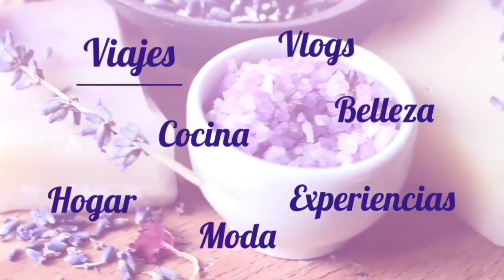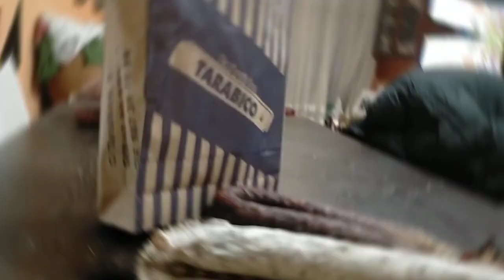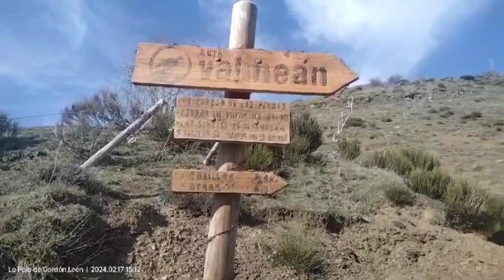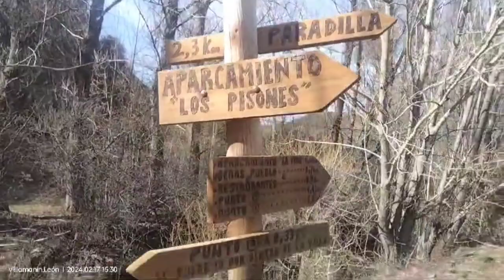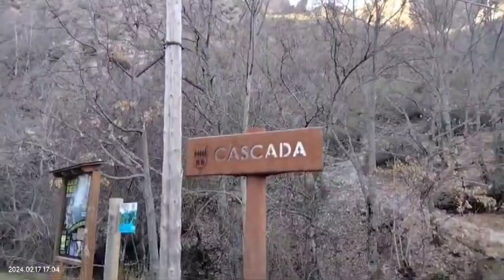León, paraíso natural🦁🌳⛲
Hola
Hoy os invitamos a venir con nosotros a turistear un poco por la provincia de León .
Hemos cambiado el plan del Sábado habitual y hemos improvisado un viajecito a Geras,pueblo de la Montaña,donde el embutido toma protagonismo a un alto nivel,con una reconocida fama a nivel gastronómico.
Y después nos acercamos a la cascada de Nocedo, también llamada Cola de Caballo ,que en esta época del año está impresionante.
La cascada tiene una altura de 4 metros y nace en un Arroyo llamado Valdecesar y va en busca de Río Curueño.
Nosotros hemos disfrutado mucho,espero que a vosotros también.